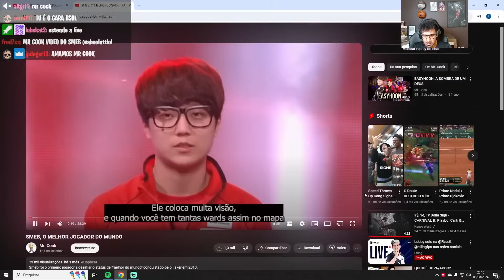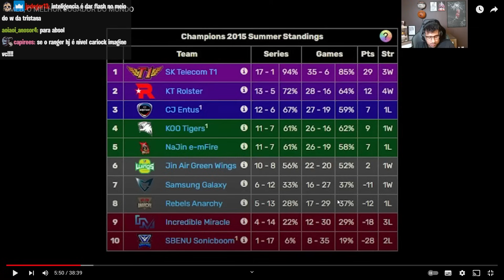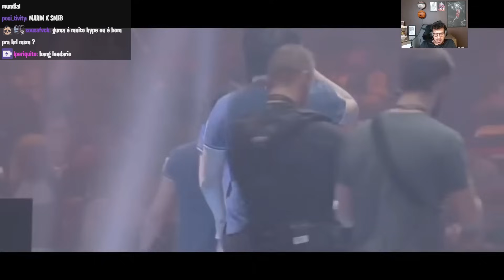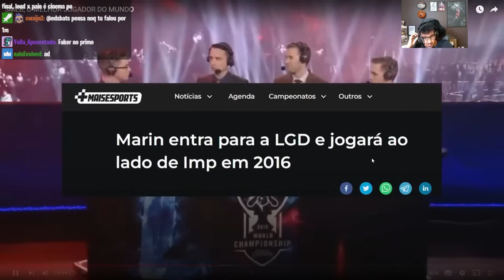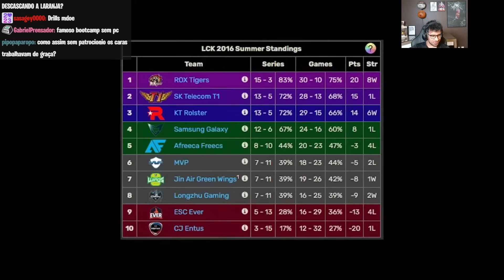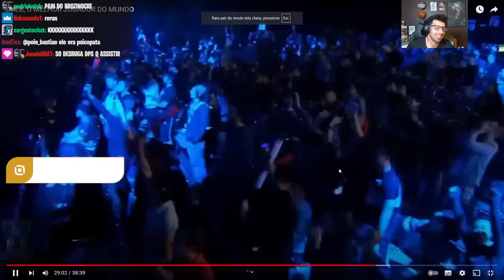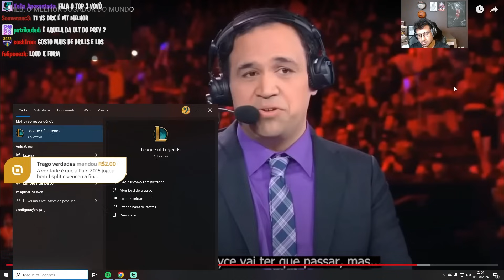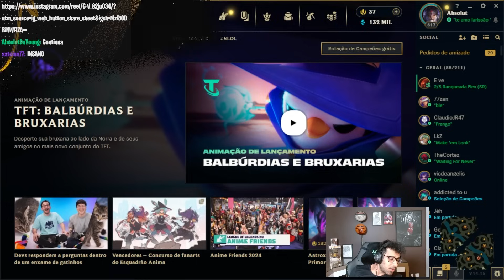🏆 SMEB, O MELHOR JOGADOR DO MUNDO?! ABSOLUT REAGE ao SUPER VÍDEO do MR. COOK